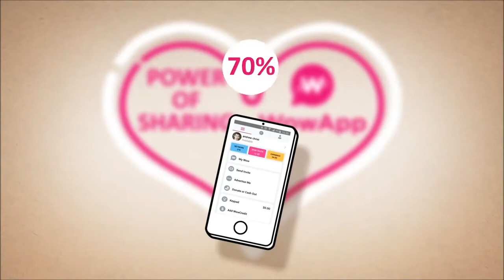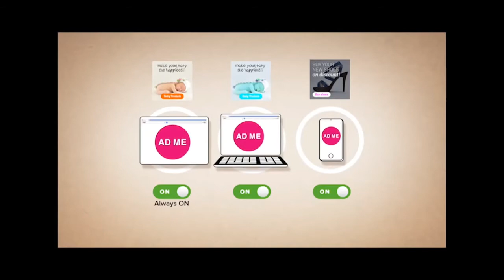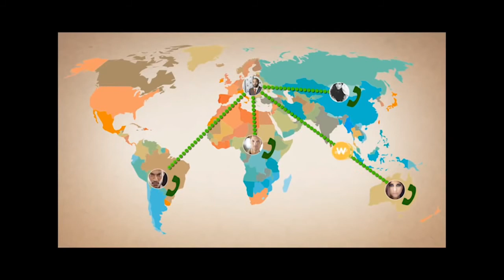WowApp é Aceito No Android,Smartfone,Iphone,Windows e Mac